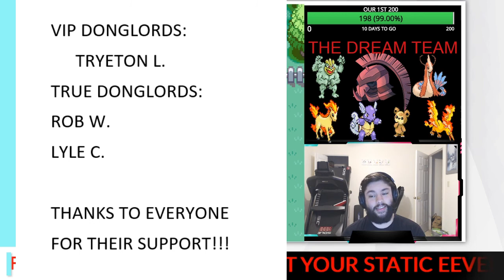Are we REALLY going to lose?!?! Pokemon Randomizer Nuzlocke; But Hardcore Ironman Edition Ep. 12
Hardcore Ironman Nuzlocke!!?? WHAT IS THIS GAME MODE?? Welcome to SEASON FOUR OF My Let us Play Pokémon Hardcore Ironman Randomizer Nuzlocke! Season four will bring us back to KANTO featuring Pokemon FireRed!!! In season Four things are just as INSANE as previous seasons, but with more changes!!! The Nuzlocke rules the, NEW HARDCORE IRONMAN RULES and the advantageous goal of battling EVERY SINGLE TRAINER we see!!! Will we succeed?? Thank you all so much for watching!
•What is RANDOMIZED?
►Wild Pokémon.
►Trainer's parties.
►Items & TM’s
► The ability to learn TM’s and HM’s.
►Static Pokémon and trade Pokémon
►Rival’s Pokémon throughout the game other than his starter.
•HARDCORE IRONMAN Nuzlocke Rules:
►ALL Pokémon Types!!
►ALL Pokémon Move-sets!!!
► ALL POKEMON ABILITIES
► Cannot buy any items other than pokeballs from shops (only pokeballs, not great or ultra).
► Can only heal at each center "3” times.
► Can use any items I obtain from the over-world.
► No grinding levels on wild Pokémon, can fight whatever we run into though.
► All Trainer Pokémon will force evolve at 35!!! (Example: if the randomizer has set a trainers Pokémon to be Dratini, but the level is 40 or higher, the Pokémon will instead be a DRAGONITE).
►If we whiteout at any time we automatically LOSE the Nuzlocke!!!
►You must nickname all Pokémon that are caught.
►You can only catch the first Pokémon you encounter on a new route or area.
►If a Pokémon faints, it is considered dead, and cannot be used again.
► Species clause: If you encounter a Pokémon you already own or an evolution or pre-evolution you can forgo that encounter and obtain a new Pokémon if it is a new route.
► Sonic-boom clause: THERE IS NO CLAUSE, THIS IS HARDCORE IRONMAN MODE!
►Dragon Rage clause: THERE IS NO CLAUSE, THIS IS HARDCORE IRONMAN MODE!